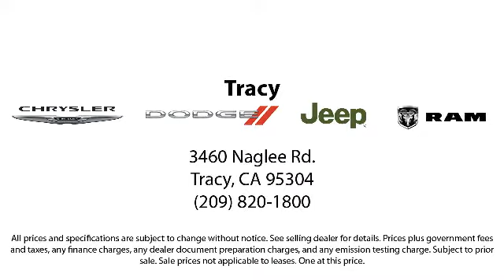2016 Chrysler 200 Sedan Limited Tracy Brentwood Stockton Lodi Manteca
2016 Chrysler 200 Sedan Limited Stock Number: GN136989 Vin:1C3CCCAB0GN136989.